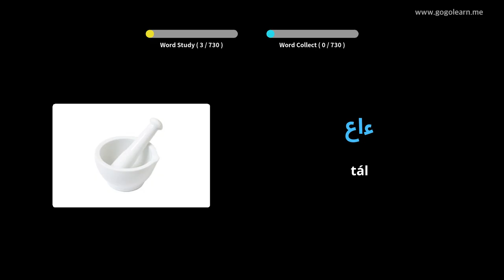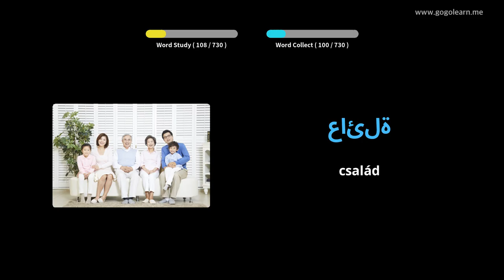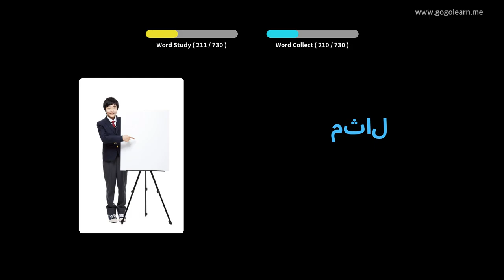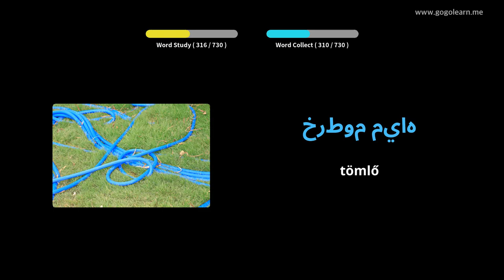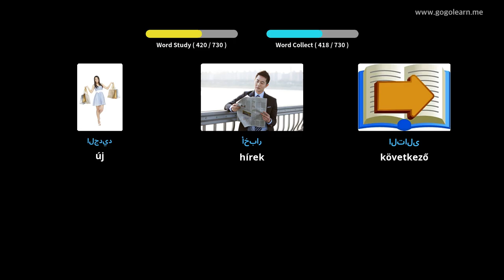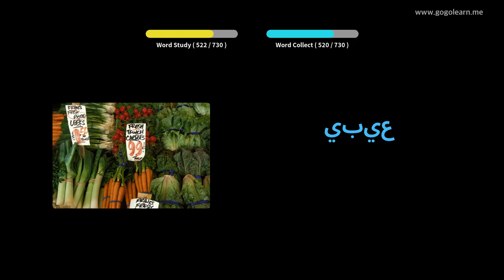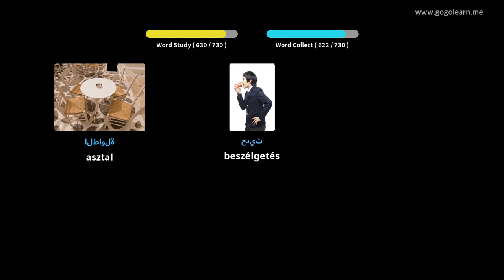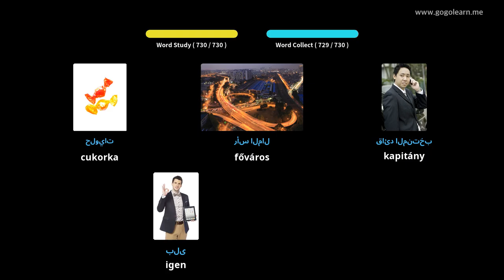Arab szókincs gyermekek | Golearn